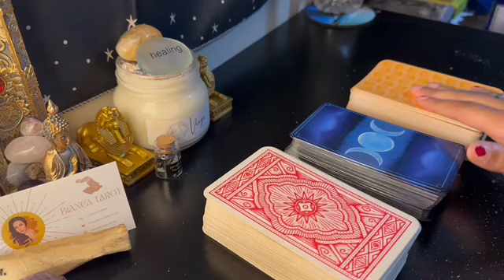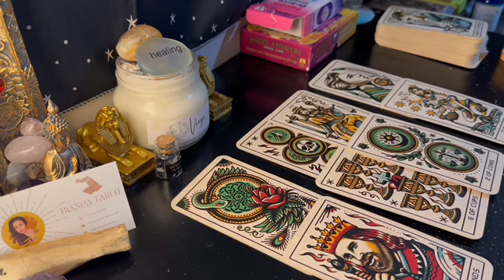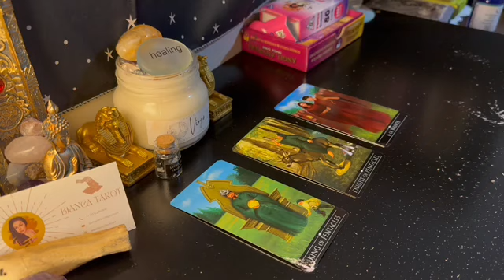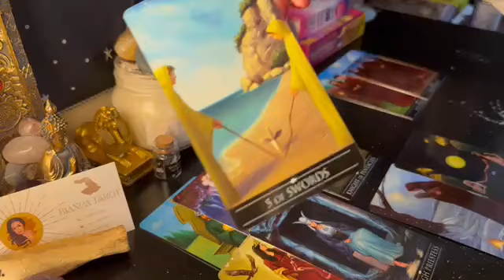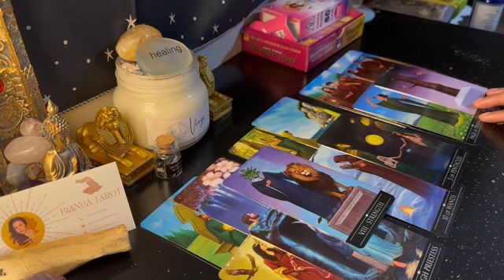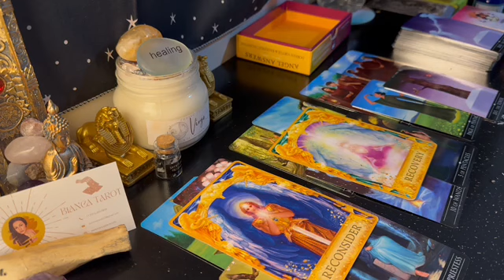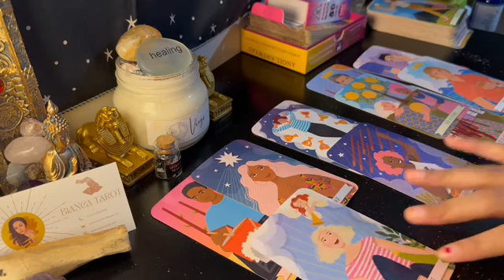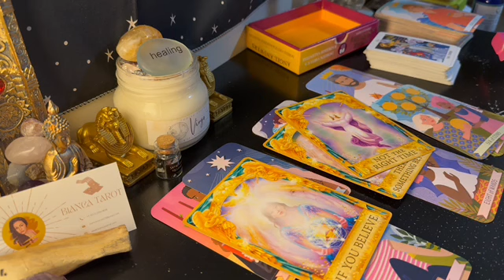🔮 PICK A CARD 🔮 ✨🌻JUNE 2023 PREDICTIONS ☀️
🕐Timestamps🕓

📆 Card Times 📆

PILE ONE-0:52
PILE TWO-12:43
PILE THREE-32:01

💡Don't forget to turn your notifications on to watch future readings and don’t miss my free live readings that I give on this channel every Friday !

This is a COMPLETELY OPTIONAL way to show your support if you enjoy my content ! Thank you so much! 🙏💖

📸My Tarot Instagram:@tarot.by.bianca